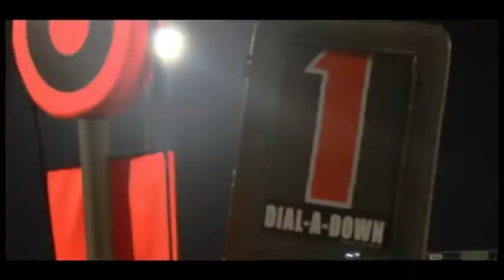Wildcat Anthem Shot by Telo Guapo